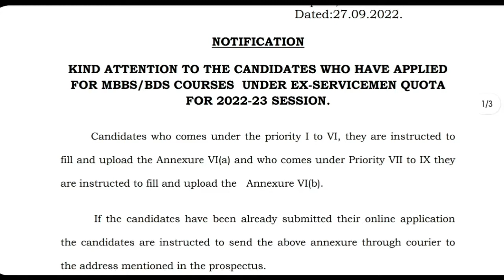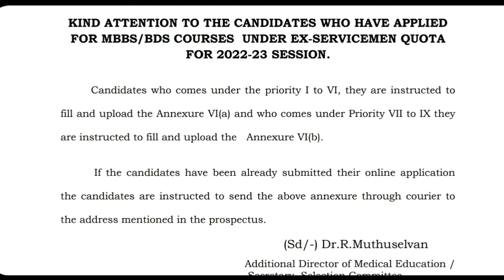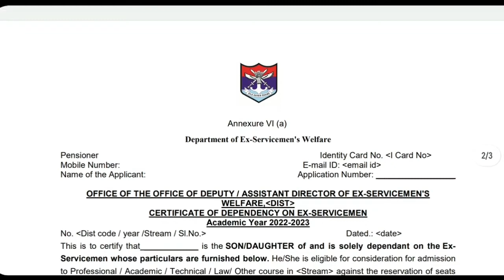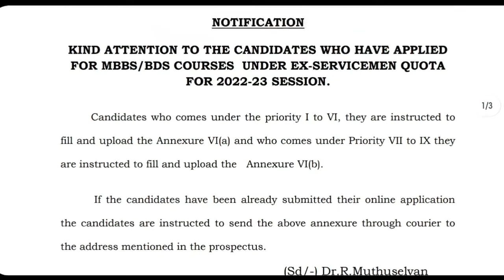Tn medical admission important notification about Ex-serviceman quota | Tamil store | in Tamil